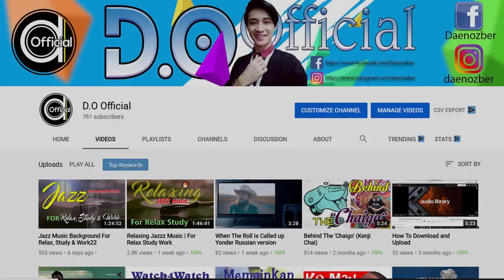GHOST HUNTING! SADAKO in the legendary haunted house!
Source Video:
DDoch Micol Channel (Korean Ghost Hunter)